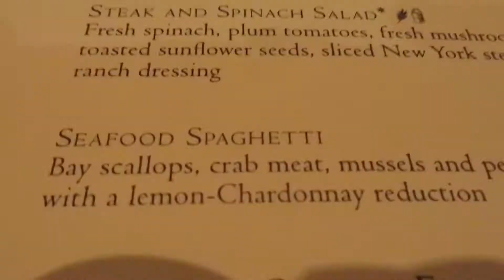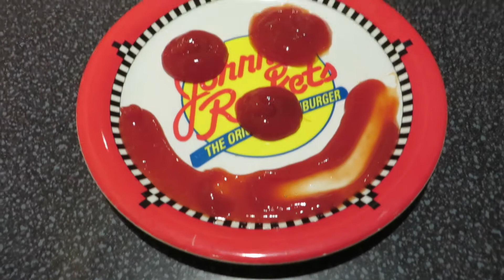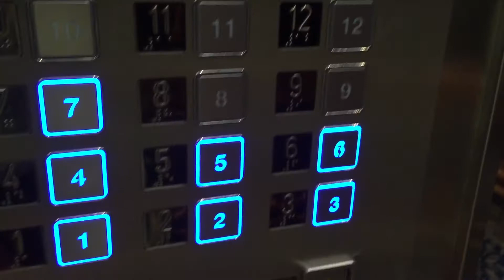Cruise - Day 0-1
i went on a 7sih day cruise over spring brake and i am bringing you them day by day. we did not have FREE wifi on the boat so i just edited there

Cruise Line: Royal Caribbean

Yo you ya you
remember to like
favorite